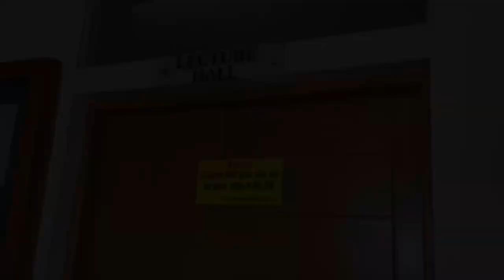Life of a 4th year medical student in Pakistan🇵🇰 | Farooq Hospital | Akhtar saeed medical college